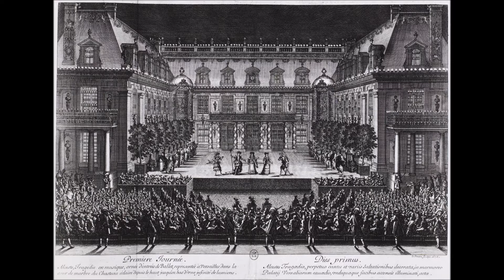Lully - 1- Premiere Ste 'Le Bourgeois Gentilhomme' Ov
Lully was the composer for the king Louis the 14th. Lully lived in the middle of the Baroque period. He liked fast, lively music, especially music that could be danced to. He changed people’s taste in musical style. He used a lot of instruments that had not been used in orchestras before. His friendship with Molière resulted in a new musical form, the comédie-ballet which combined theatre, comedy, and ballet.

Lully also created the style of French opera called tragédie en musique or tragédie lyrique. Instead of having his opera music divided into recitatives and arias he often combined the two so that events in the story happened quickly.

Musique de Versailles.